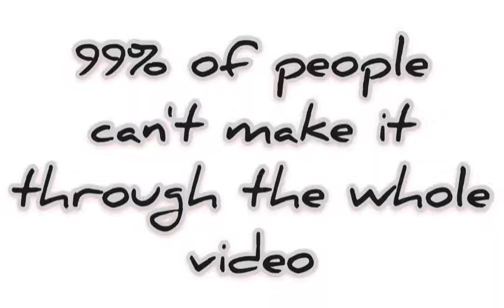99% can't finish this video. Can you? (It's only a minute you can do it)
Rules

🛑No skipping through
🛑No putting it on faster mode
🛑No LyInG

Math vid coming soon!!